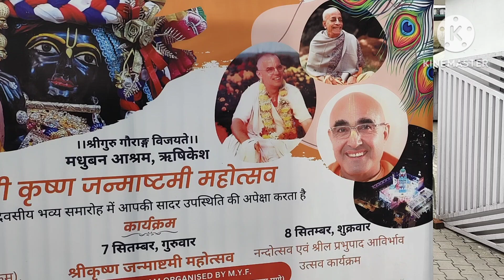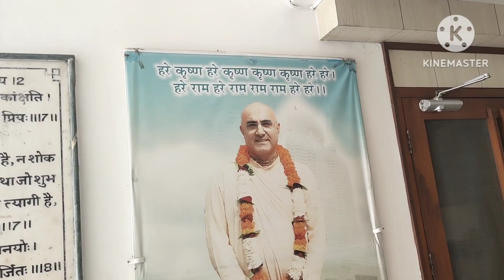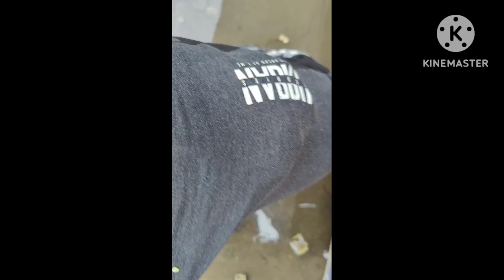Madhuban Ashram Rishikesh | Madhuban Temple Rishikesh | Ashrams in Rishikesh